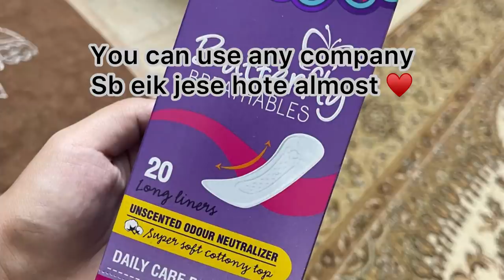Panty Liners ? V/S Normal Pads ?